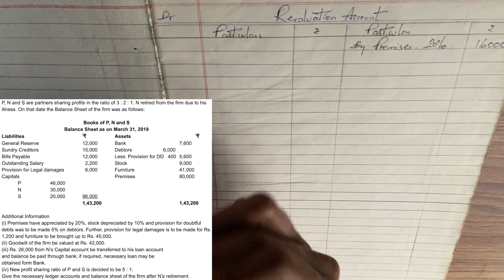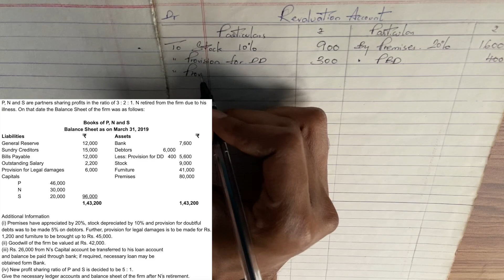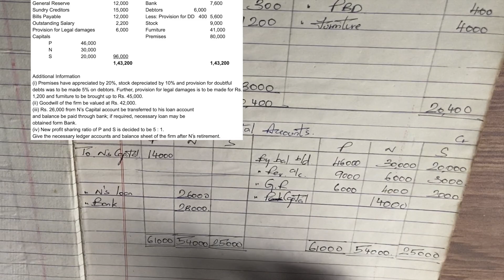2. Retirement of Partner - Problem | ಪಾಲುದಾರರ ನಿವೃತ್ತಿ | Kannada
ಪಾಲುದಾರರ ನಿವೃತ್ತಿ
2/2 Retirement of Partner Problem explained
Explained in Kannada (ಕನ್ನಡ)
Class 12, 2nd PUC Karnataka